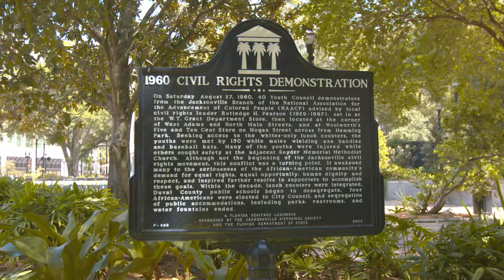Unique Tours in Jacksonville, Florida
Who needs maps when you’ve got tours? Get ready to ride in style this summer when you explore Jacksonville’s urban core during a guided tour with Explore Jax Core! Discover Jacksonville’s historic neighborhoods on a Go Tuk’n, cruise down the St. Johns River on the River Taxi or check our Jacksonville’s flourishing arts and culture scene through one of our self-guided tours.